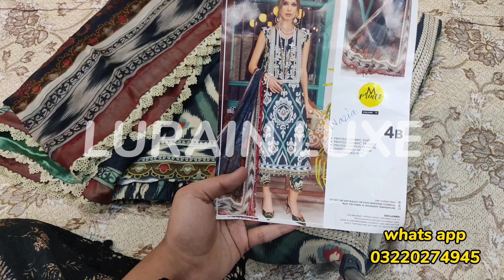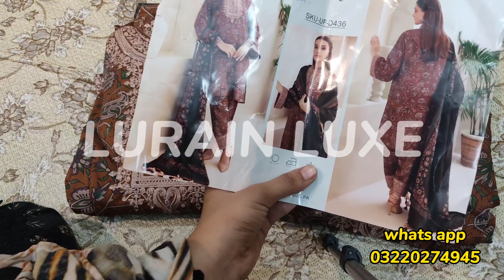STITCHING OVERVIEW OF MARIA B MPRINTS WINTER 2023 | MARIA B WINTER , BAROQUE WINTER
Lets talk about fashion with Lurain Luxe.
Stitching overview of maria b mprint baroque sapphire
saree
saree sale
saree fancy
saree ke fall sa
saree draping
saree design
saree ke fall sa song
saree lover
saree hairstyle
saree ke fall sa slowed

maxi
maxi style
maxi design
maxi
maxi cutting and stitching
mexico
maxi dress
maxi cutting

lehenga designs
stitching
lehenga designs mehndi
lehenga designs cutting
lehenga designs pakistani 2023

rabi centre saddar rawalpindi
rabi centre bahria town rawalpindi
rabi centre sale

wedding dresses
wedding dresses

fancy dresses
fancy dresses lat
fancy dresses
fancy dresses for wedding 2023
fancy dress

fancy dress party wear online
shopping
fancy dress party wear in lahore
fancy dress party wear design
fancy dress party wear in rawalpindi